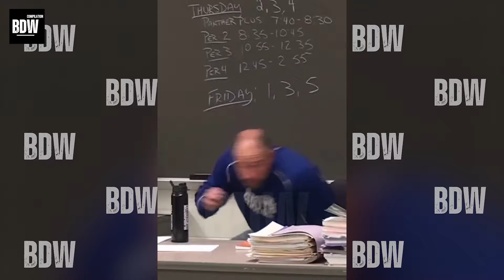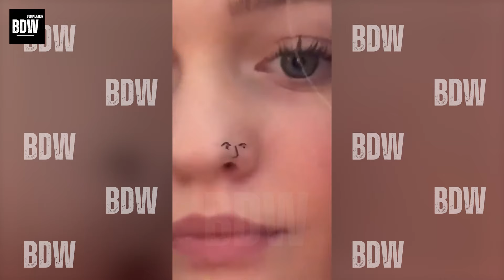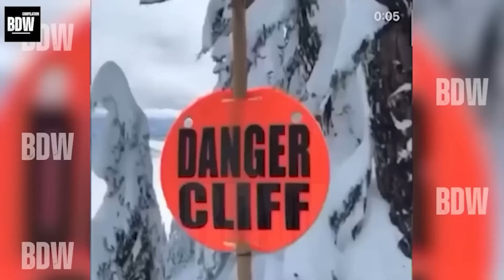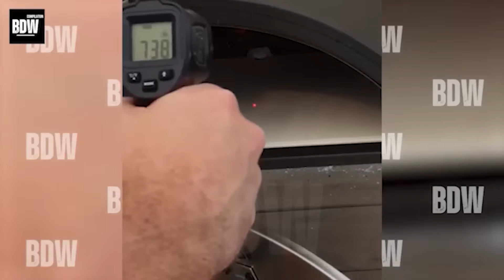TOTAL IDIOTS AT WORK #191 | Instant Regret | Best Funny Fails Videos 2024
Welcome to TOTAL IDIOTS AT WORK #191. Brace yourself for a laugh-a-minute journey through some of the most amusing and unexpected workplace incidents from around the world. Whether it's a kooky mishap or a whimsical blunder, this compilation promises to deliver buckets of laughter. We invite you to share your favorite moments in the comments section. Kick back, enjoy the video, and prepare for an entertaining adventure!

Video Total Idiots At Work Caught on Camera are for educational and entertainment purposes, all content complies with YouTubes guidelines and no one was injured in the making of these videos.

The material in this video Total Idiots At Work Caught on Camera collected from many places. It belongs to people and organizations who deserve to be respected.